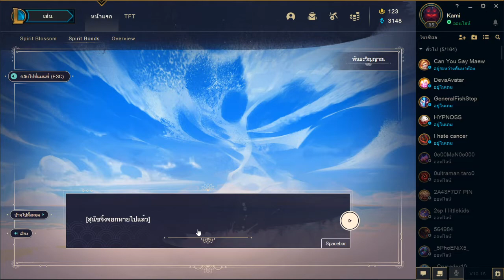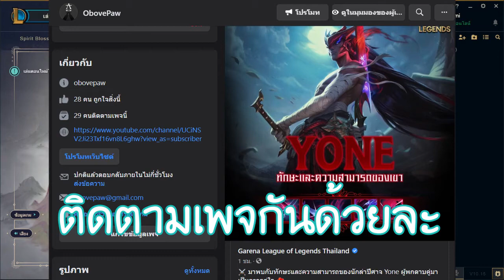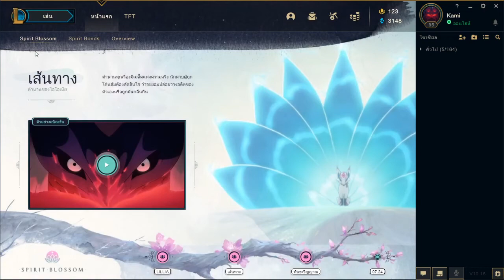LoL/กิจกรรมSpirit Blossom มีไรมาบ้าง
กิจกรรมอันนี้หลายอย่างจิงๆ

🎧SONG INFORMATION📝